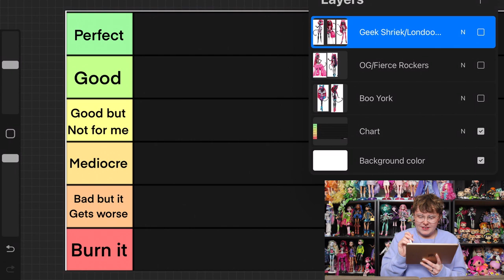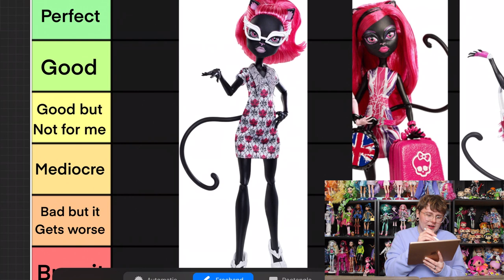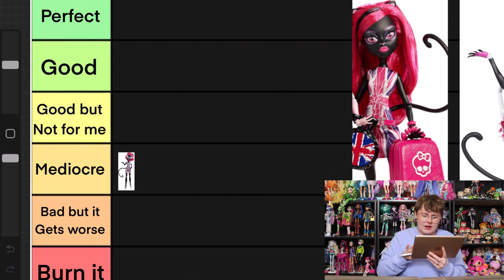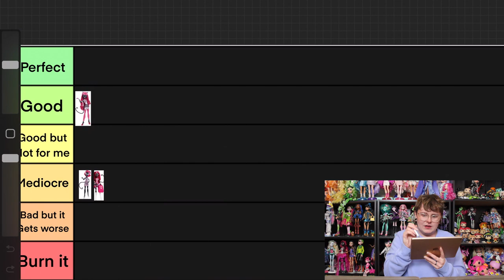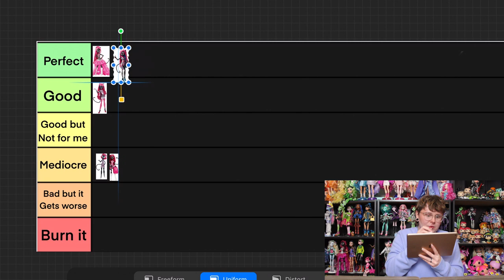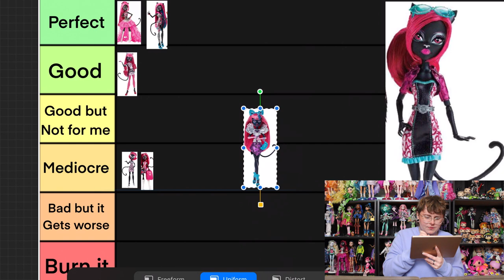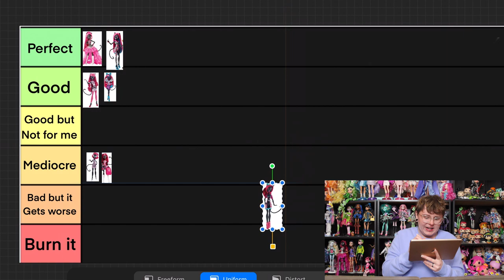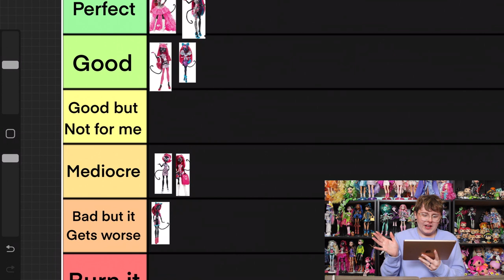Ranking Every Catty Noir Monster High Doll!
I look at every Catty Noir doll produced in g1/g2 of Monster High and rank them based on their fashions and designs!